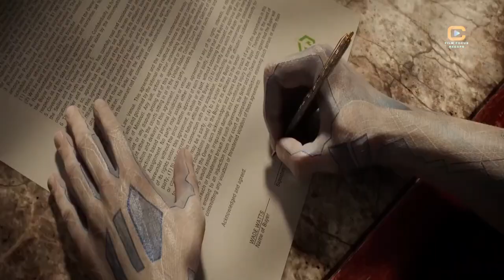Government relocates 1M people to virtual world to ease overpopulation, facing issues | Film Recaps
People To Virtual World Film Recaps

Movie Description:
"People To Virtual World Film Recaps" is a 2018 science fiction adventure film directed by Steven Spielberg, based on the novel of the same name by Ernest Cline. Set in a dystopian future where people escape their harsh reality by entering a virtual reality world called the OASIS, the story follows Wade Watts, a young man who embarks on a quest to find an Easter egg hidden within the OASIS by its creator, James Halliday. The discovery of the Easter egg promises fame and fortune to the winner. As Wade, along with his friends, competes against a powerful corporation and other gamers in a series of challenges, they uncover secrets about Halliday's past and the true nature of the OASIS. "People To Virtual World Film Recaps" is a visually stunning and nostalgia-filled adventure that celebrates pop culture and the power of imagination.

00:00 Introduction
01:47 First Chapter
03:57 Second Chapter
05:39 Third Chapter
07:33 Fourth Chapter
09:46 Fifth Chapter